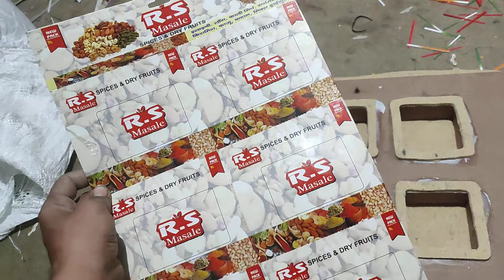9136896316 dry fruit blister packing spices masala packing